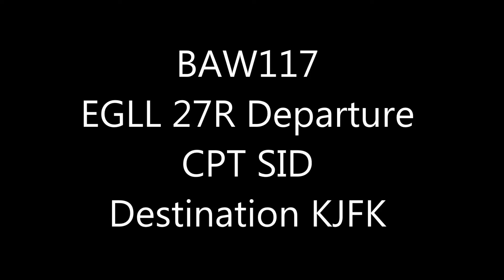British Airways 747-400, Heathrow 27R departure for New York JFK